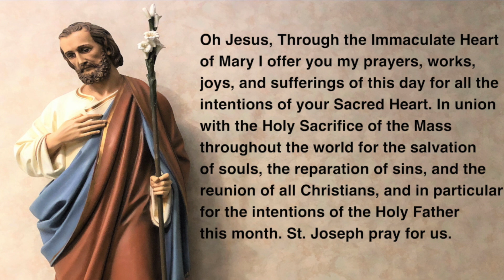3 7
FaceBook: The 1879 Dog House Con.